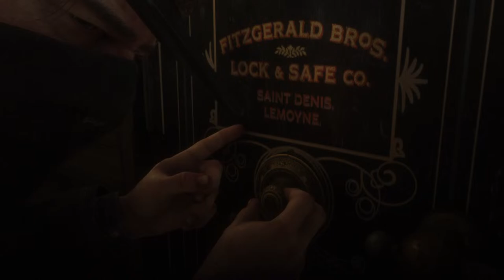RED DEAD REDEMPTION 2 Walkthrough Gameplay Part-15 BANK ROBBERY